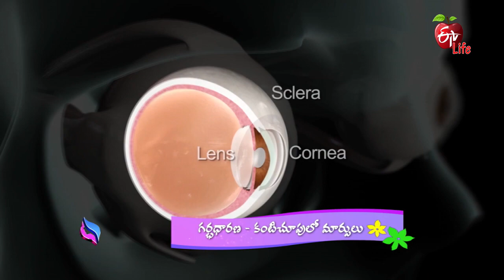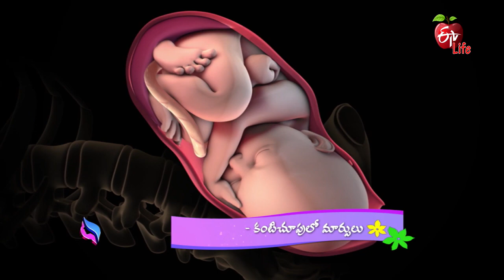Pregnancy and Vision| Jeevanarekha Women's Health | 3rd January 2022 | Full Episode | ETV Life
గర్భధారణ - కంటిచూపులో మార్పులు